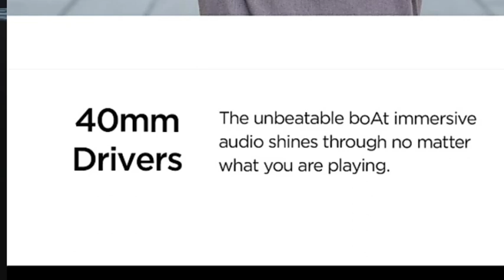boat Nirvanaa 751 ANC Tamil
boat Nirvanaa 751 ANC Tamil | Boat Nirvanna 751 Tamil